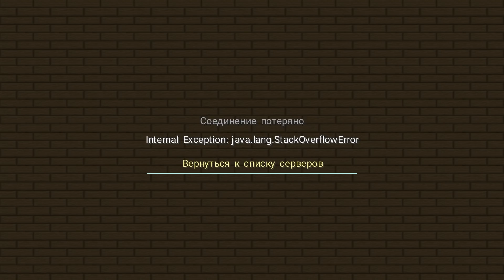Умри или пройди #3 (Секреты Левитации!) [Прохождение карты ] - MineCraft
Используемый софт для создания видео:
Action! v 3.9.2 - для записи с экрана
Adobe Premiere Pro CС 2018 - обработка видео